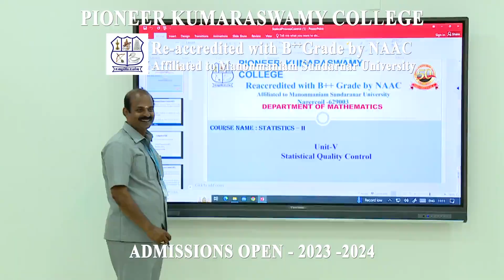Pioneer kumaraswamy College